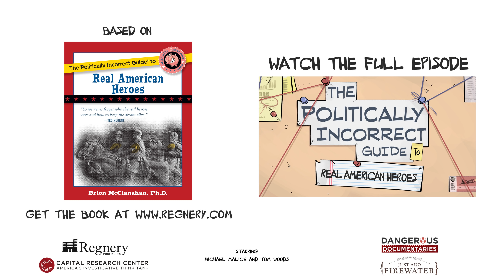2nd Amendment Hero: Harriet Tubman | Politically Incorrect Guide to Real American History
Based on the Regnery Publishing book "The Politically Incorrect Guide to Real American Heroes."

In the sixth episode of "The Politically Incorrect Guide," Tom Woods & Michael Malice explain the complicated and un-PC thinking of America's greatest abolitionist heroes. Lysander Spooner argued the Constitution was an anti-slavery document, William Lloyd Garrison believed the North should secede from the South as there should be "No Union With Slave Holders," and Harriet Tubman proved the purpose of the 2nd Amendment.